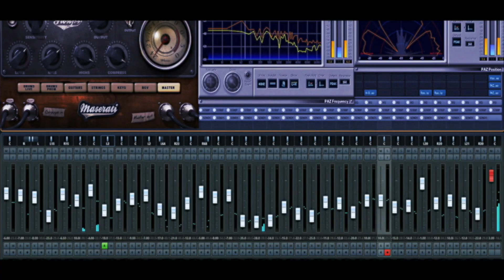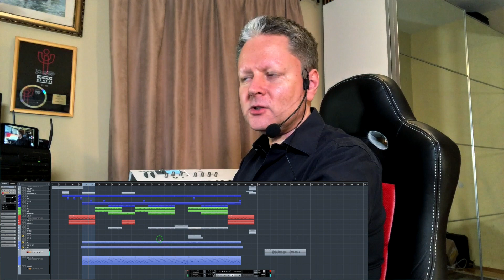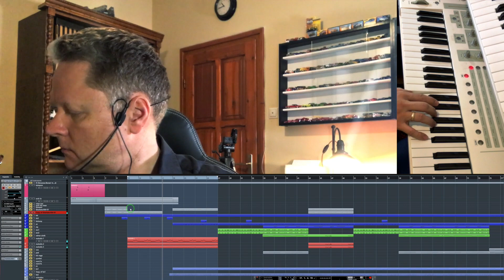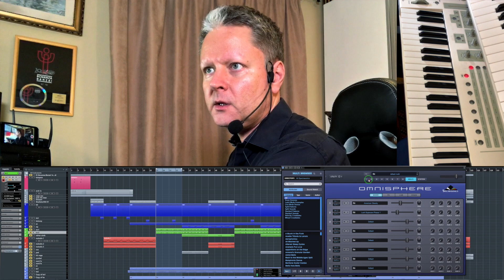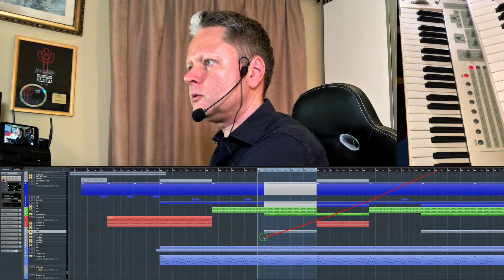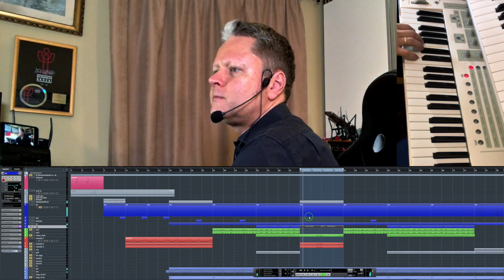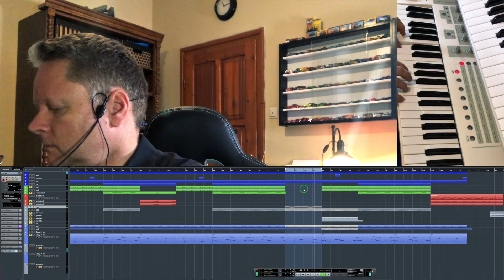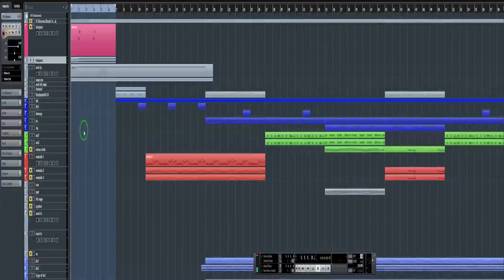Hauber Zsolt újra játssza: Induljon a banzáj! (A KISFILM)